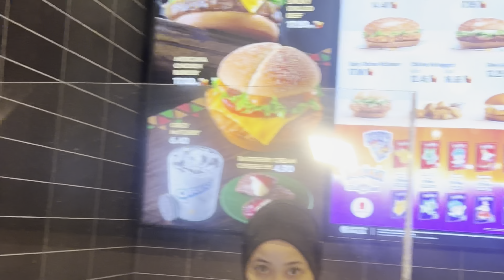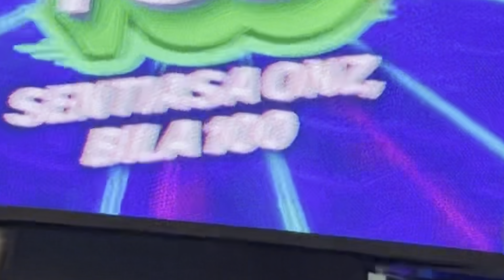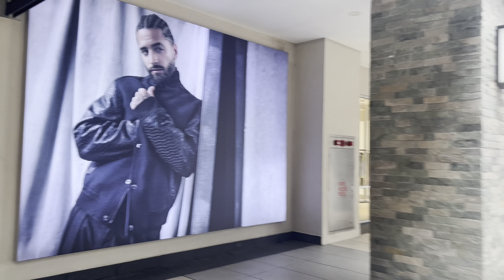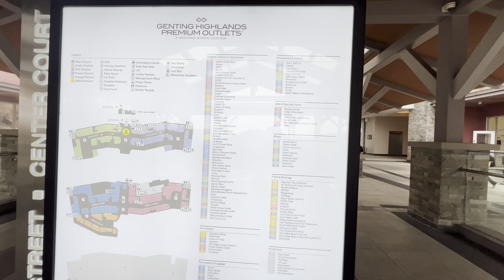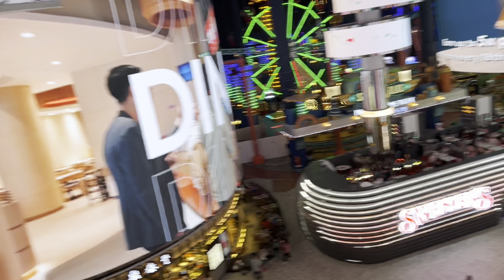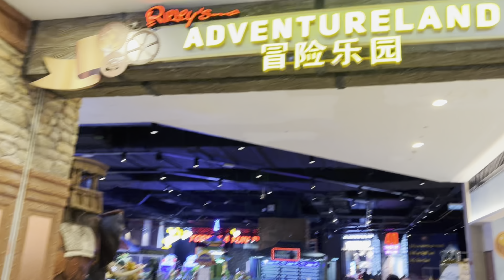Kaula lampur Malaysia day 1